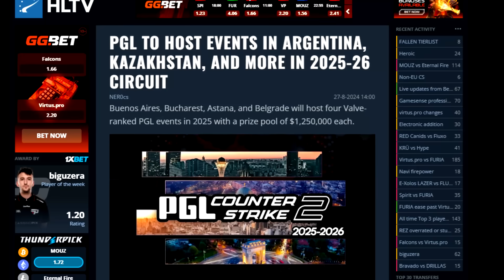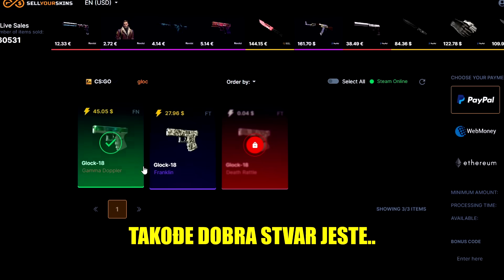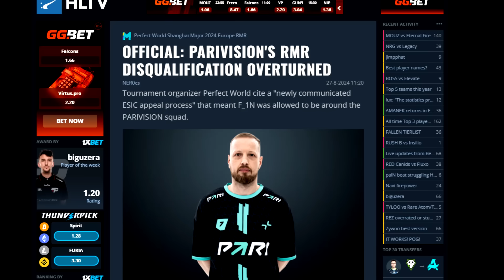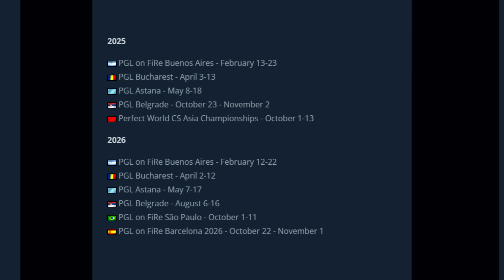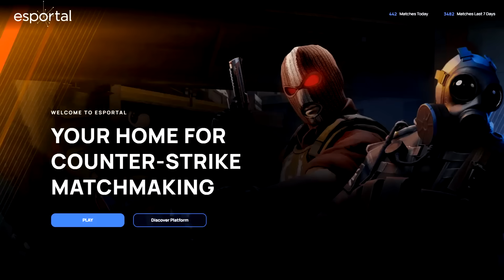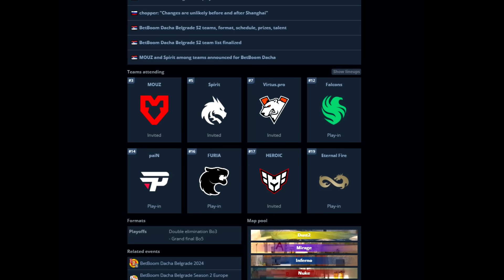NIKO NAPUŠTA G2! BEOGRAD DOBIJA VELIKI TURNIR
Hvala SellYourSkins na podršci, kliknite na link i uzmite svoj bonus od 5%